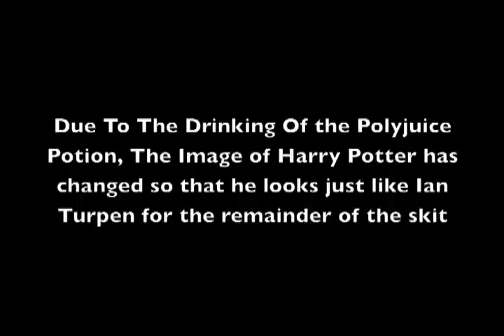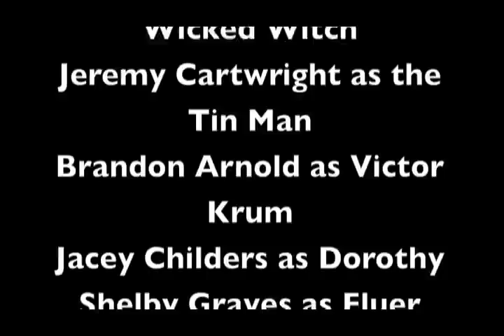Bedford North Lawrence Junior Skit 2010 - Wizard Of A's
The 2010 junior class skit for the end of the year convocation.